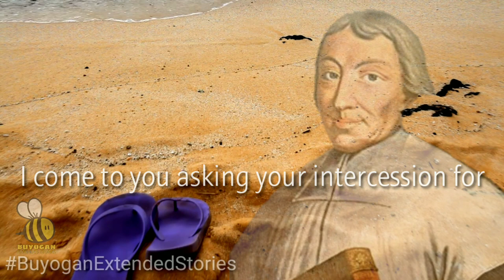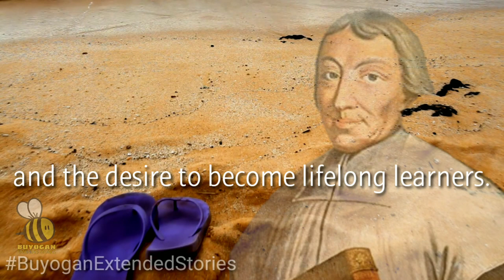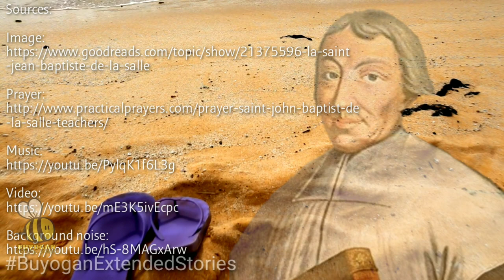A PRAYER FOR THE TEACHERS | ST. JOHN BAPTIST DE LA SALLE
O St. John Baptist de la Salle, teacher of teachers, and helper of those who educate others, I come to you asking your intercession for (name person) and all who teach.

Pray dear saint that they be caring, compassionate, dedicated, empathetic, generous, kind, joyful, patient, engaging, inspirational, undertanding, and above all loving.

Intercede for them so that like you they instill in others joy for learning and the desire to become lifelong learners.

Pray that they are always inspired by the wisdom of the Holy Spirit to lead them and guide them as they help others pursue truth and knowledge.

O holy teacher, pray that all who teach be blessed and fulfilled in knowing they are helping others to grow and become knowlegeable. Amen.